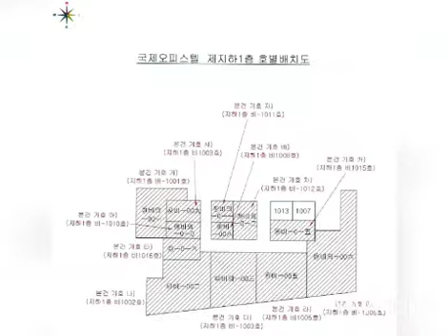대구경북부동산경매-동구(2)